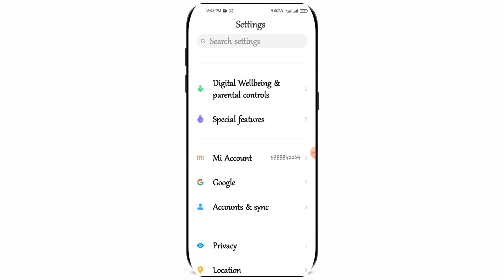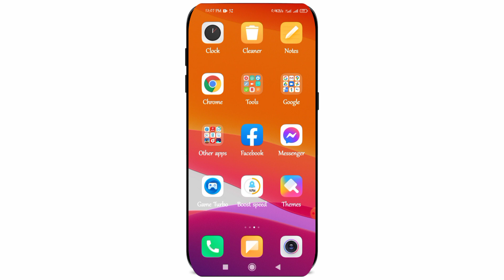Special Features For Mobile || ফোনের স্পেশাল গোপন সেটিংস | Tech ON Bangla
হ্যালো বন্ধু,
আজকের এই ভিডিওর মাধ্যমে আপনি মোবাইলের খুবই অসাধারণ একটি সেটিংস এর সাথে পরিচিত হবেন. যে সেটিংস টা অন করলে অনেক ভালো সুযোগ সুবিধা পাবেন মোবাইল ব্যবহার করার ক্ষেত্রে. ভিডিওটির জন্য প্রথম থেকে শেষ পর্যন্ত দেখার অনুরোধ রইলো.
ধন্যবাদ

🌚 Colour : Md. Nasim